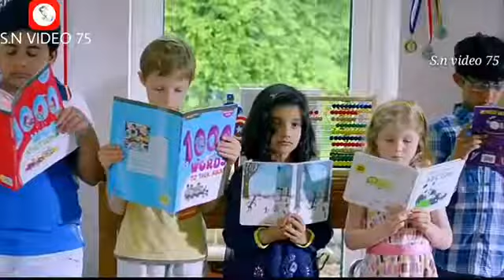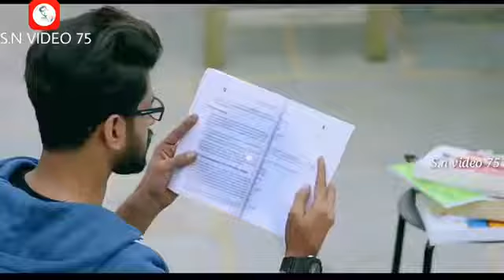Naino Ki Baat Naina hi jane he